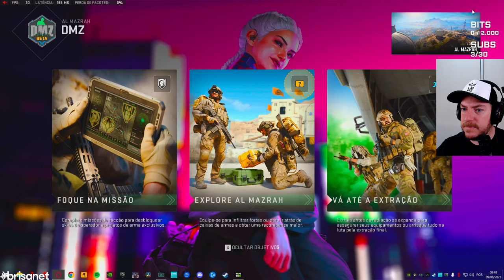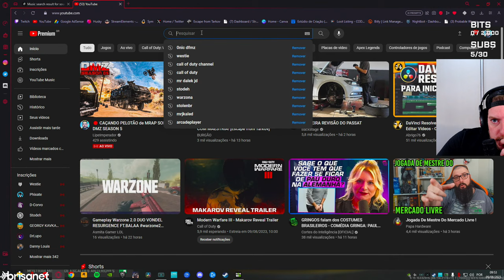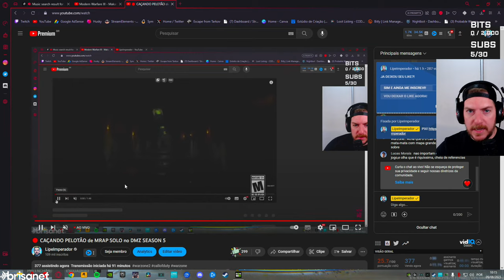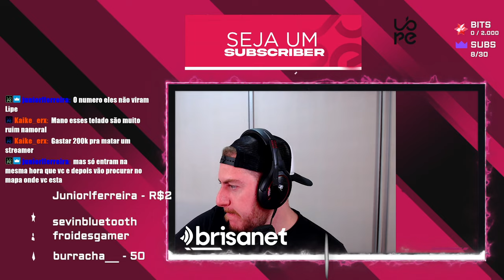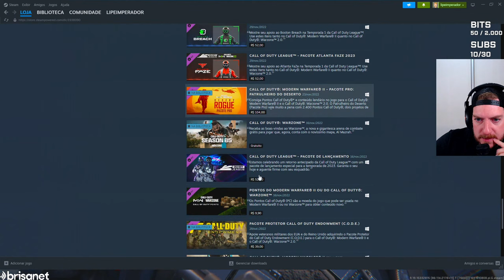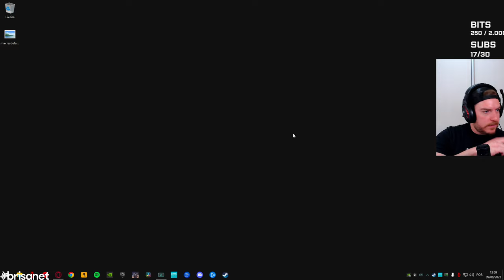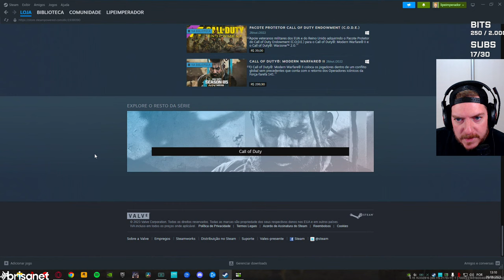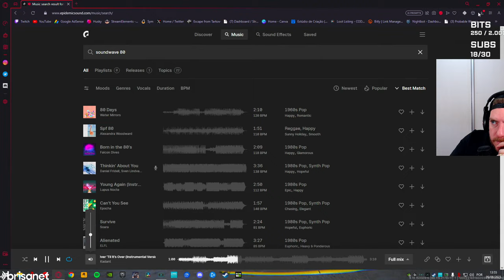🔴 CAÇANDO PELOTÃO de MRAP SOLO no DMZ SEASON 5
Caçando SEXTETO de MRAP SOLo no DMZ SEASON 5 ! Espero que gostem da gameplay do DMZ season 5!

► a GAMEPLAY da SEASON 4 RELOADED do DMZ está AQUI e é INCRÍVEL!